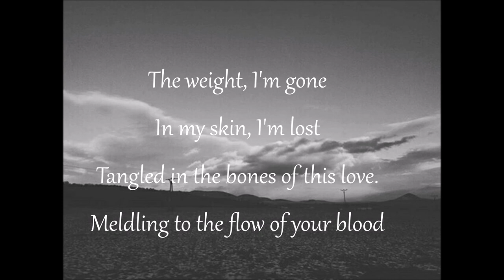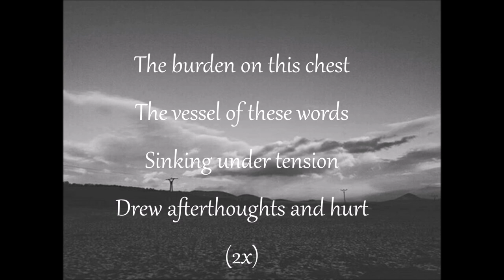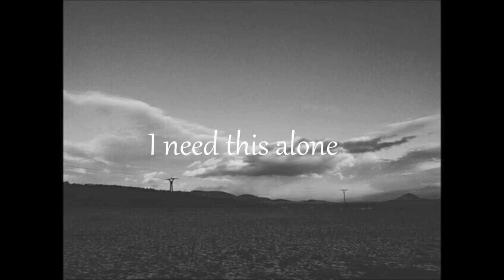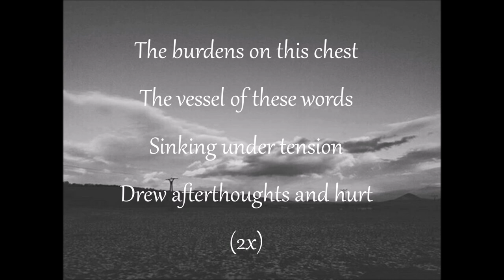Vancouver Sleep Clinic - Flaws(Lyrics in Description)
Lyrics:

The wait I'm gone
In my skin I'm gone
Tangles in the bones of this love
Melding to the flow of your blood

Grace bestowed
But I was shaped with snow
Season's don't change
Ignorance remains

I need this alone(2x)

The burdens on this chest
The vessel of these worlds
Sinking under tension
Drew afterthoughts and hurt

I need this alone(6x)